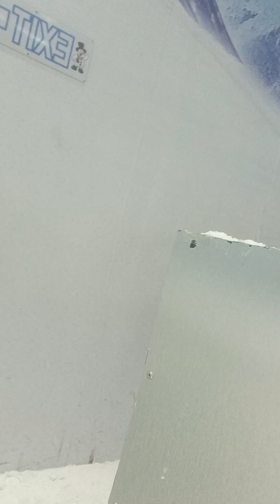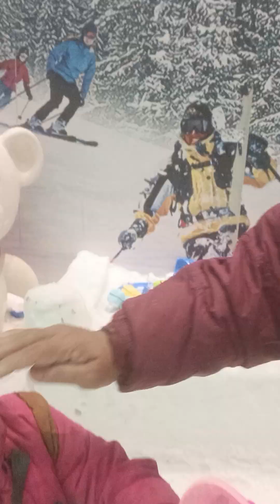18 Oktober 2024